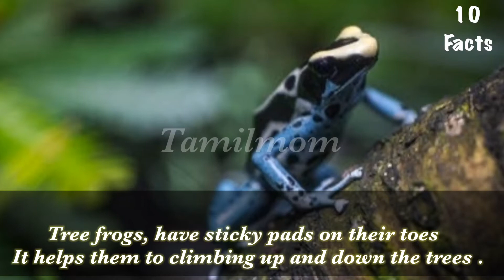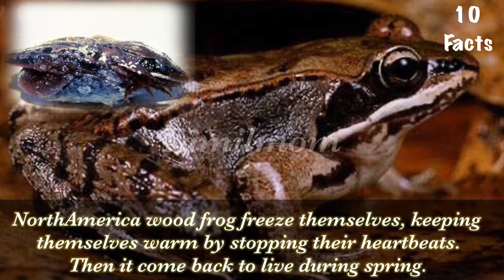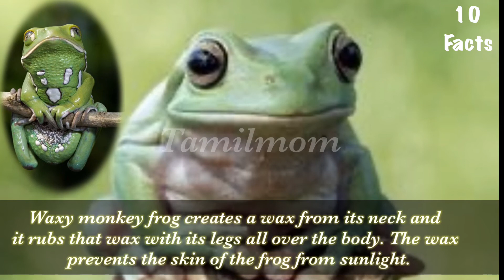10 Amazing facts about frogs(தவளைகள்) in Tamil | தவளைகளைப் பற்றி 10 அற்புதமான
10 Amazing facts about frogs(தவளைகள்) in Tamil | தவளைகளைப் பற்றி 10 அற்புதமான

Here goes some of the interesting facts about frogs for you.

Frogs can jump 20 times more than their body length.

Red eyed frogs have three eyelids.

Glass frog has translucent skin, you can see its internal organs, bones and muscles through it’s skin.

Tree frogs, have sticky pads on their toes .It helps them to climbing up and down the trees .

World biggest frog is the Goliath frog. It lives in West Africa and it’s weigh around 3.6kg.

Golden poison frog is one of the most toxic animals in our Planet. A small 2 inches long frog has enough venom to kill 10 people at a time.

North America wood frog freeze themselves, keeping themselves warm by stopping their heartbeats. Then it come back to live during spring.

Darwin’s frog tadpoles hatch, a male frog swallows the tadpoles. It keeps in his vocal sac for some period to grow. Then ,it spits out fully formed frogs.

Waxy monkey frog creates a wax from its neck and it rubs that wax with its legs all over the body. The wax prevents the skin of the frog from sunlight.

Frog’s ear which located just behind the eye helps to find it’s gender. If the eardrum is larger than the frog’s eye , it is male otherwise it’s female.

நீங்கள் தெரிந்து கொள்ள வேண்டிய 10 அற்புதமான தவளை பற்றிய உண்மைகள் ...

இங்கே, உங்களுக்காக தவளைகளைப் பற்றிய சில சுவாரஸ்யமான உண்மைகள் .

தவளைகள் உடல் நீளத்தை விட 20 மடங்கு அதிகமாக குதிக்கும்.

 சிவப்பு கண் தவளைகளுக்கு மூன்று கண் இமைகள் உள்ளன.

 கண்ணாடி தவளை ஒளிஊடுருவக்கூடிய தோலைக் கொண்டுள்ளது, அதன் தோல் மூலம் அதன் உள் உறுப்புகள், எலும்புகள் மற்றும் தசைகளைக் காணலாம்.

 மரத் தவளைகள், கால்விரல்களில் ஒட்டும் பட்டைகள் உள்ளன .இது மரங்களின் மேல் மற்றும் கீழ் ஏற உதவுகிறது.

 உலகின் மிகப்பெரிய தவளை கோலியாத் தவளை. இது மேற்கு ஆபிரிக்காவில் வாழ்கிறது, இதன் எடை 3.6 கிலோ.

 கோல்டன் விஷம் தவளை எங்கள் கிரகத்தில் மிகவும் நச்சு விலங்குகளில் ஒன்றாகும். ஒரு சிறிய 2 அங்குல நீளமுள்ள தவளை ஒரு நேரத்தில் 10 பேரைக் கொல்ல போதுமான விஷத்தைக் கொண்டுள்ளது.

 நார்த்அமெரிக்கா மரத் தவளை தங்களை உறைய வைத்து, தங்கள் இதயத் துடிப்புகளை நிறுத்துவதன் மூலம் தங்களை சூடாக வைத்திருக்கிறது. பின்னர் அது வசந்த காலத்தில் வாழ மீண்டும் வருகிறது.

 டார்வின் தவளை டாட்போல்ஸ் ஹட்ச், ஒரு ஆண் தவளை டாட்போல்களை விழுங்குகிறது. இது சில காலம் வளர அவரது குரல் சாக்கில் வைக்கிறது. பின்னர், அது முழுமையாக உருவான தவளைகளை வெளியேற்றுகிறது.

 மெழுகு குரங்கு தவளை அதன் கழுத்திலிருந்து ஒரு மெழுகு உருவாக்கி, அந்த மெழுகு அதன் கால்களால் உடல் முழுவதும் தேய்க்கிறது. மெழுகு தவளையின் தோலை சூரிய ஒளியில் இருந்து தடுக்கிறது.

 கண்ணின் பின்னால் அமைந்துள்ள தவளையின் காது அது பாலினத்தைக் கண்டறிய உதவுகிறது. தவளையின் கண்ணை விட காதுகுழாய் பெரிதாக இருந்தால், அது ஆண், இல்லையெனில் அது பெண்.

1. ஹம்மிங் பறவைகள் பற்றிய 10 அற்புதமான உண்மைகள்

2. பட்டாம்பூச்சிகள் பற்றிய 10 அற்புதமான உண்மைகள்

3.  தவளைகளைப் பற்றி 10 அற்புதமான தகவல்கள்

4. மனித மூளையைப் பற்றி வியக்கத்தக்க 10 தகவல்கள்

5.  ட்விட்டரைப் பற்றி சுவாரஸ்யமான 10 தகவல்கள்

1. Caterpillar (கூட்டுப்புழு)

2. Butterfly Wings (வண்ணத்துப்பூச்சியின் இறகுகள்)

3. Why zebras have stripes?(வரிக்குதிரைக்கு ஏன் வரிகள் உள்ளது?)

4. Mammals (பாலூட்டிகள்)

5. வண்ணத்துப்பூச்சியின் வாழ்க்கை சுழற்சி

6. பறவைகளின் விசித்திரமான அலகுகள்

7. Caterpillar  (கம்பளிப்பூச்சி) | Facts about Caterpillar in Tamil

8. Amazing Animal's Super Powers | விலங்குகளின் ஆச்சிரியமான உண்மைகள்

9. நேவிகேஷன் என்றால் என்ன?